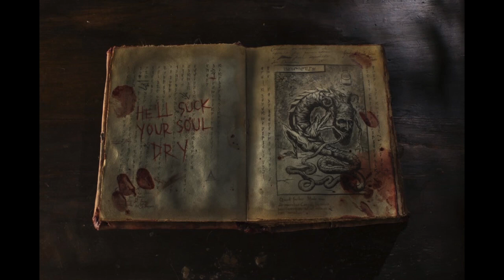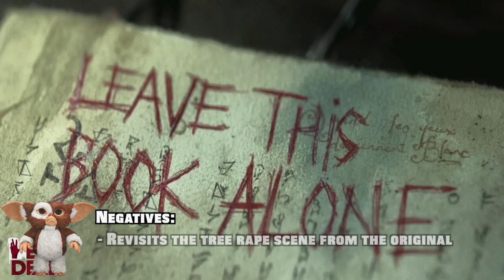Evil Dead (2013) - 31 Horror Movies in 31 Days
Episode 11. Remakes don't ruin childhoods. Remakes don't ruin childhoods…

*** HOT INFO BELOW *** (click on Show More)